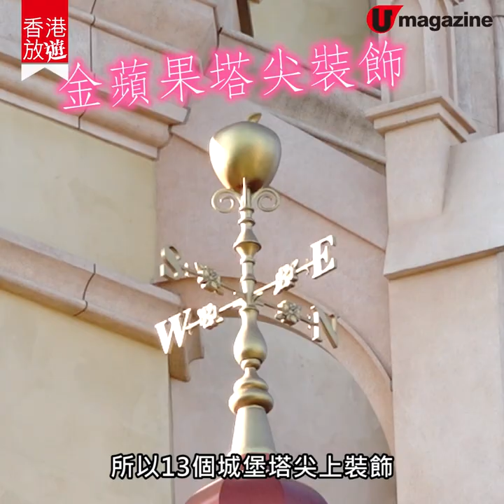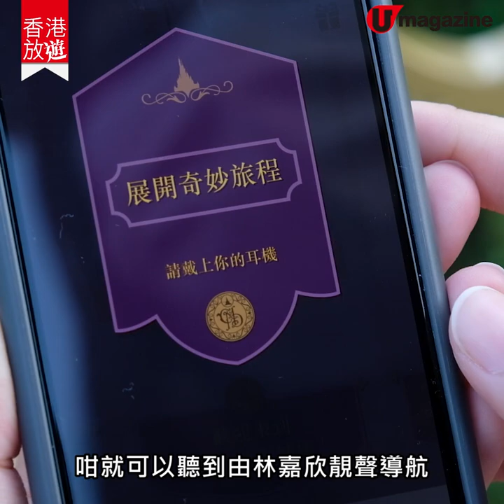奇妙夢想城堡深入睇！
奇妙夢想城堡深入睇！各位迪士尼粉絲，係咪已經諗好幾時去香港迪士尼樂園，同最新奇妙夢想城堡打卡呢? 今次由 disney 粉絲小編帶大家睇fans 心水影相位，同埋城堡的建築細節設計啦！另外，呢本咁fancy嘅香港迪士尼樂園 15 周年特刊隨今期部分 U Magazine 免費附送，詳細介紹全新奇妙夢想城堡，一於帶埋去 park 玩，就更加盡興啦！
全方位緊貼《U Magazine》社交平台